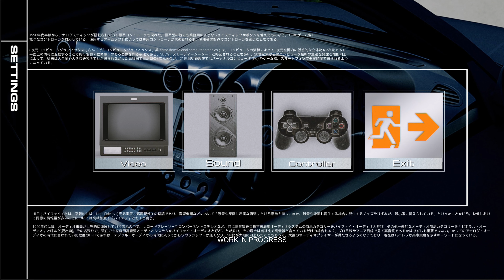TougeAttack UI Design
-In full game footage

you can support more the game here